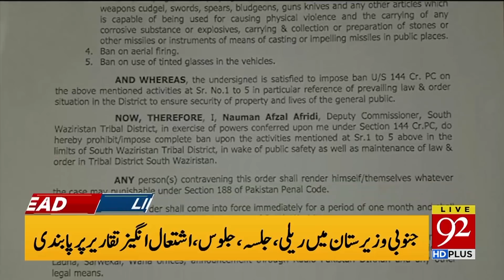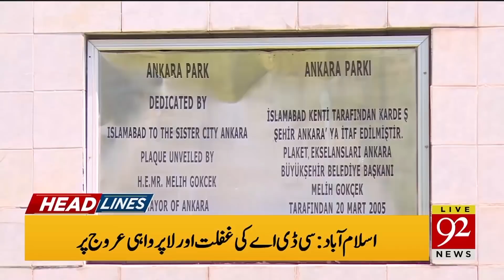Headlines | 10:00 AM | 28 May 2019 | TSP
PM Imran to chair federal cabinet meeting today..